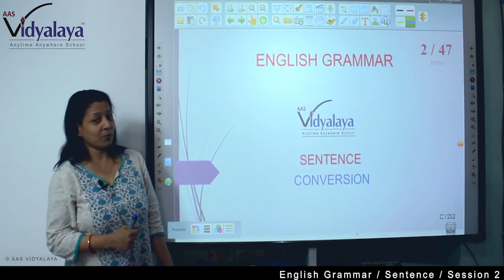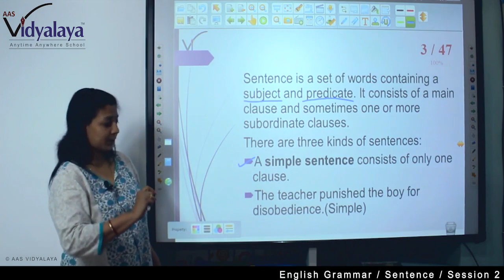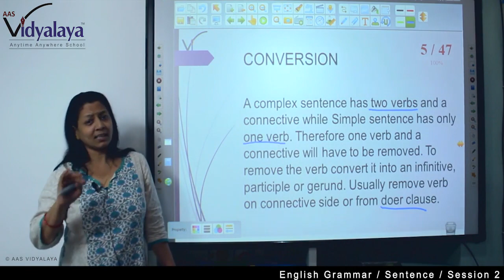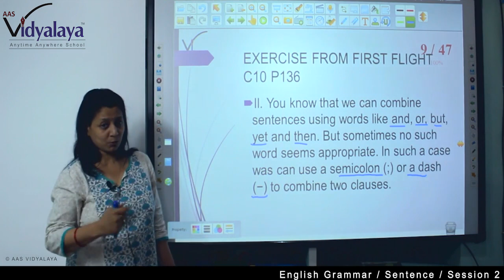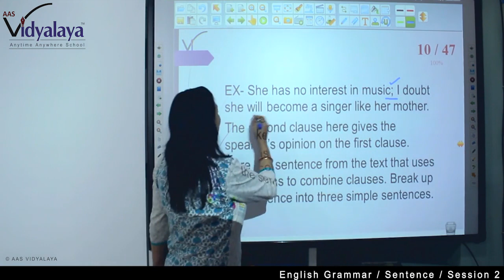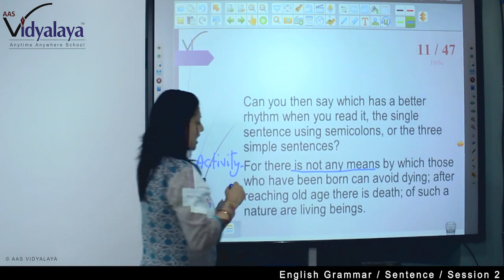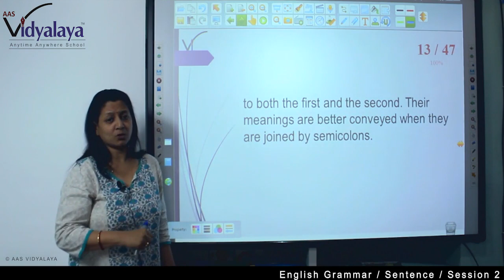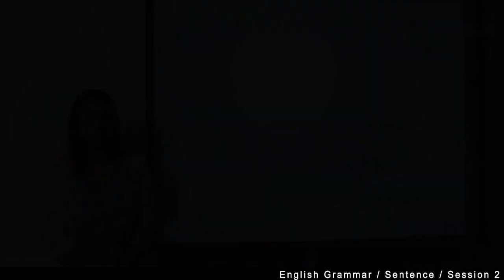77 Class 9 English Grammar C12S2 - Sentence - Conversion